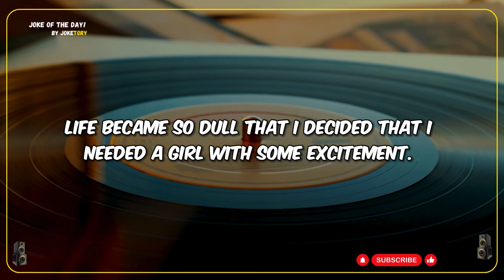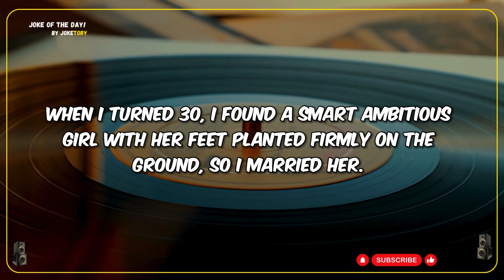I hoped that one day I would have a girlfriend with big b00bs - funny joke stories | joke of the day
Looking for a good laugh? Check out this hilarious joke of the day to brighten your mood! It's the best joke you'll hear today. Enjoy!